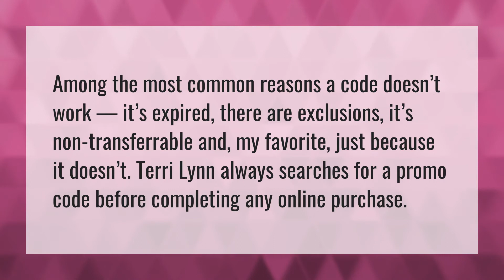Why do promo codes never work?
Promo Codes Pokemon Go • Why do promo codes never work?